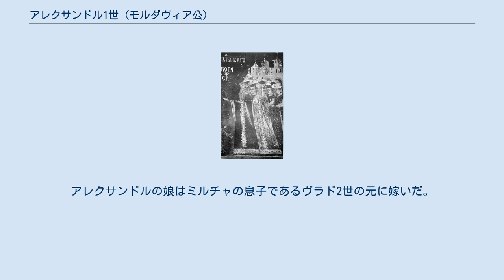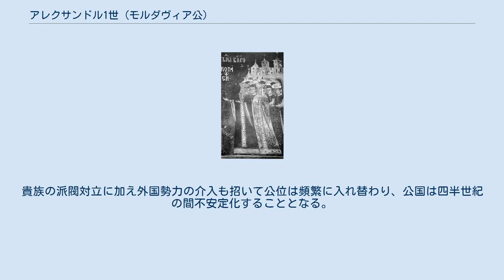アレクサンドル1世 (モルダヴィア公)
アレクサンドル1世（Alexandru I Mușat,1375年 - 1432年1月1日）は、15世紀のモルダヴィア公（在位：1400年 - 1432年1月1日）。
善良公（cel Bun）と称される。
モルダヴィア公ロマン1世の子。
 1400年、ワラキア公国のミルチャ老公の支援を受け、モルダヴィア公に即位した。
アレクサンドルの娘はミルチャの息子であるヴラド2世の元に嫁いだ。
『吸血鬼ドラキュラ』のモデルとして有名なヴラド・ツェペシュは彼の外孫にあたる。
1401年、コンスタンティノープル総主教の許可を受け、首都スチャバに府主教座を設置することに成功した。
 旧宗主国・ハンガリー王国のジギスムントがモルダヴィアに対する宗主権を復活させようと図る状況下、北方の強国・ポーランド王国と友好を保つことが自国を利するとアレクサンドルは考え、ポーランド、リトアニア連合軍とドイツ騎士団との戦いには援軍として参戦した。
1412年、ハンガリーとポーランドが接近しハンガリーの対オスマン戦にモルダヴィアが協力しない場合にはモルダヴィアを両国で占領・分割する旨のルブリン条約を締結したが、アレクサンドルの勢威は強くこれを阻止した。
 1432年1月1日、アレクサンドルは死去し、息子のイリアシュ1世が跡を継いだ。
30年余りの治世中、安定的な統治を行ったアレクサンドルの死後、彼の息子や孫たちによる公位争奪戦が激化する。
貴族の派閥対立に加え外国勢力の介入も招いて公位は頻繁に入れ替わり、公国は四半世紀の間不安定化することとなる。